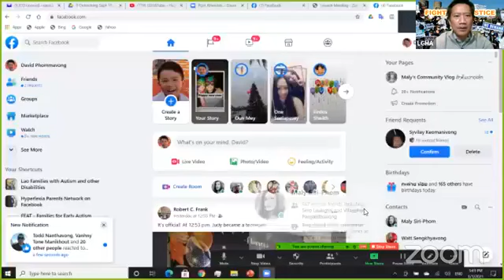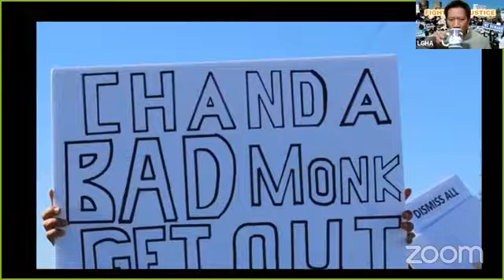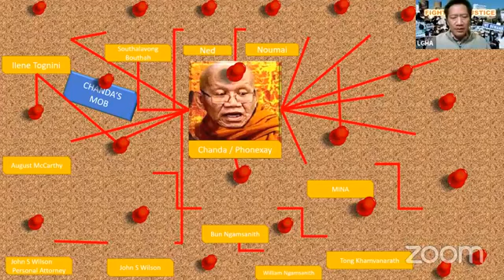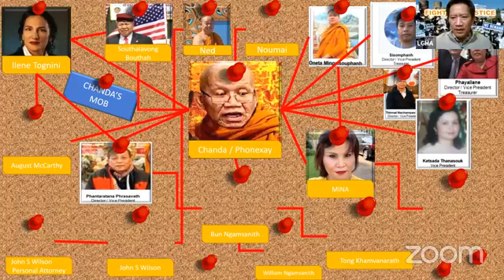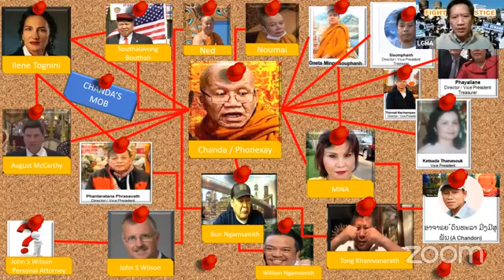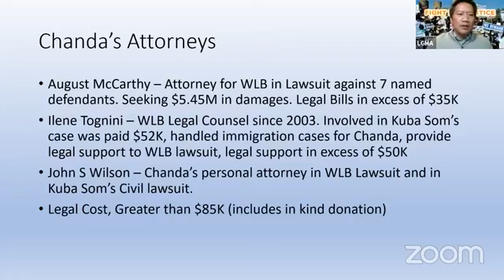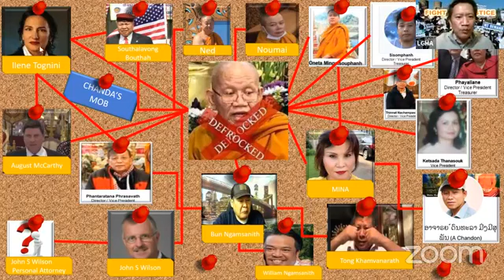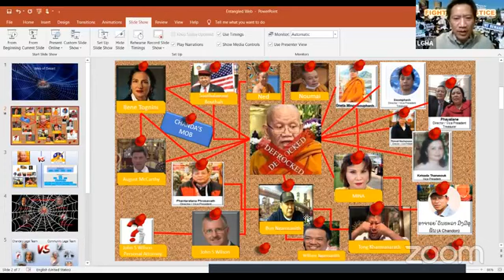LGHATube - Trinity of Evils: Episode I - Chanda's Web of Deceit.